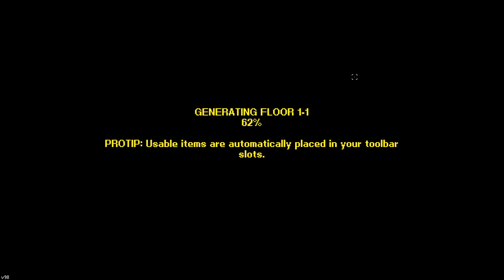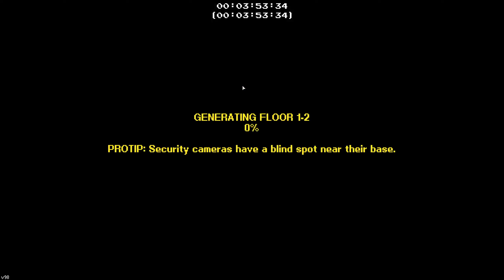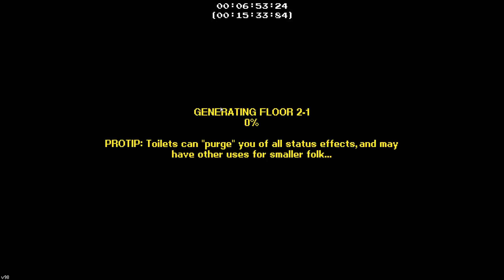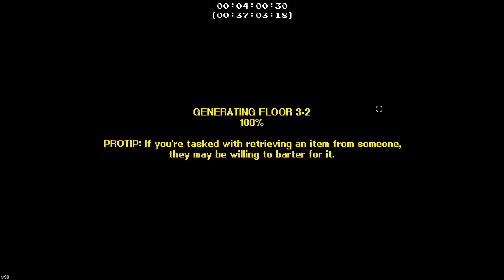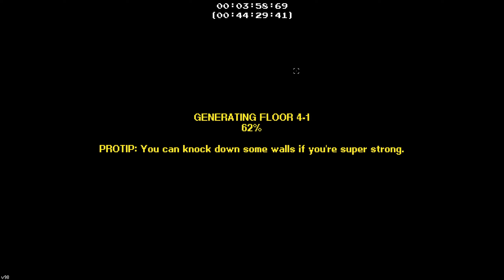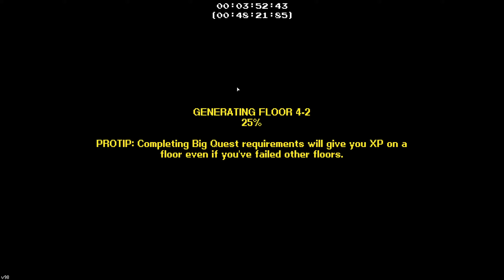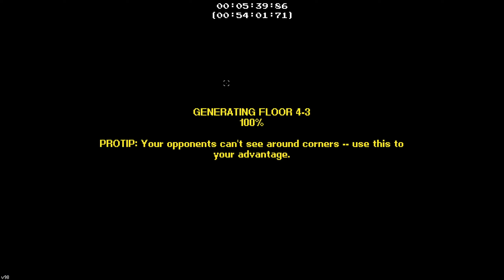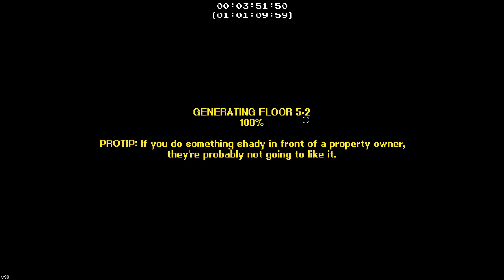Streets of Rogue, The Elections, Season 2, Episode 005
Playing Streets of Rogue, the second season of the Election series